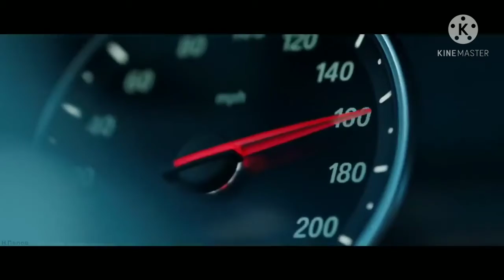BMV Drift Edition Gold Colour (The Speatre)AMV